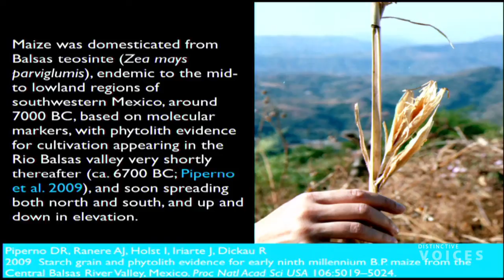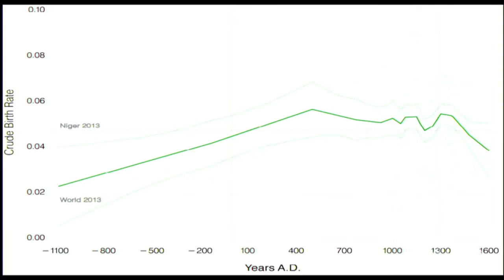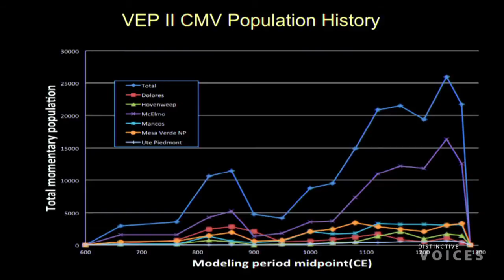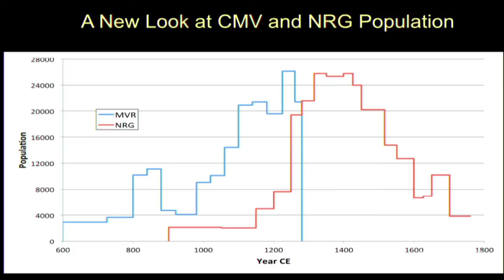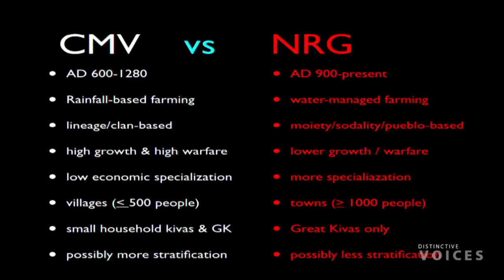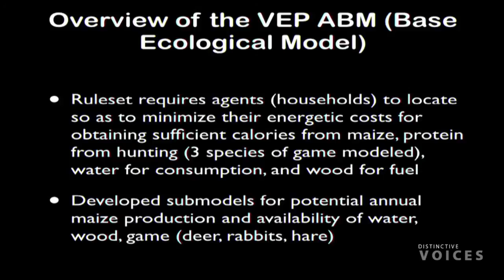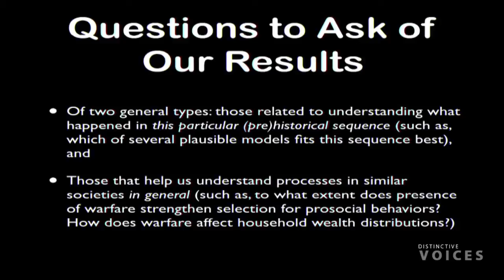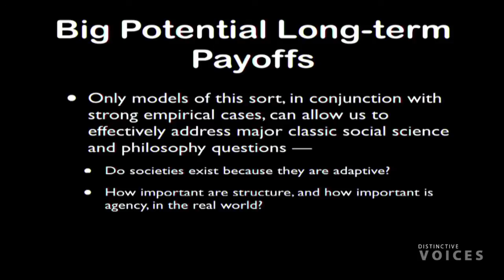Prehispanic Pueblo Societies: The Big Picture from the Village Ecodynamics Project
Prehispanic Pueblo Societies: The Big Picture from the Village Ecodyamics Project

This talk will frame recent VEP modeling and empirical research on the central Mesa Verde and northern Rio Grande regions within a much larger picture of population growth reconstructed from osteological remains and movement reconstructed from tree-ring dates for the entire upland Southwest.

Tim Kohler, Regents' Professor of Anthropology at Washington State University